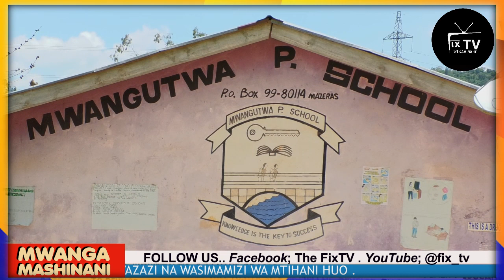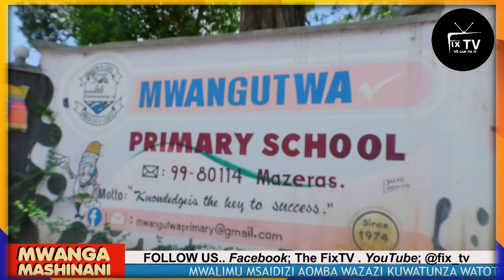KCPE KEPSEA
WATAHINIWA WA MITIHANI YA KITAIFA KCPE NA KEPSEA WAMALIZA MITIHANI YAO, WALIMU NA WASHIKADAU WASHUKURU SERIKALI NA WAZAZI KWA KUSAIDIANA NAO KUKAMILIZA ZOEZI HILO KOTE NCHINI.